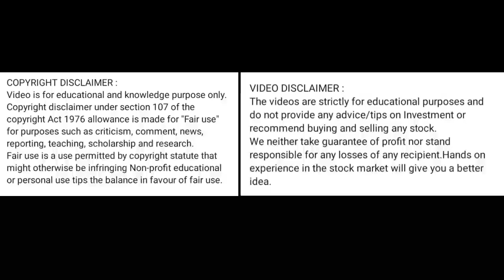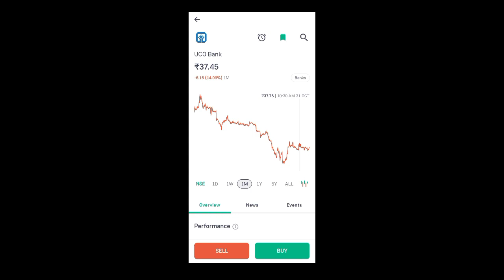uco bank share news today l uco bank share price today l uco bank share latest news l uco bank share